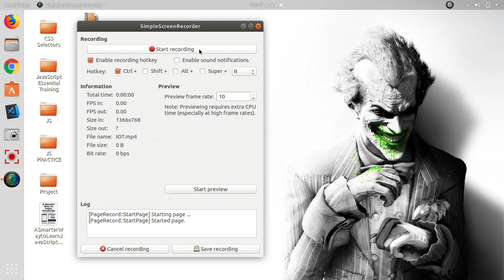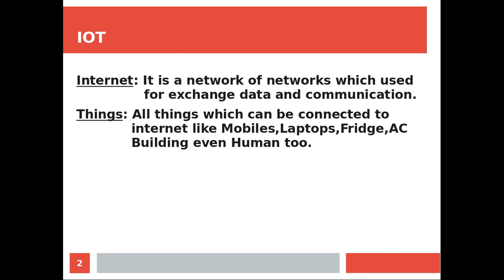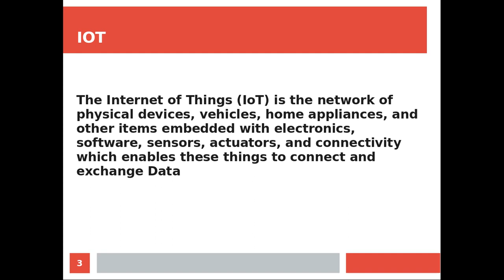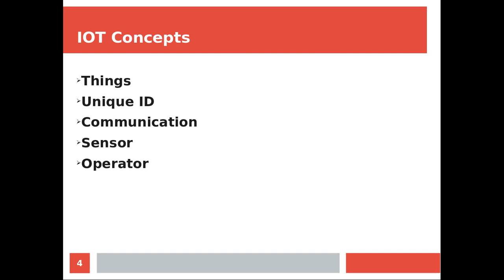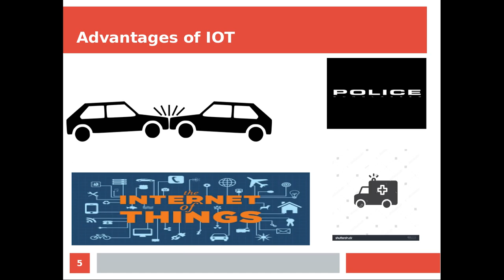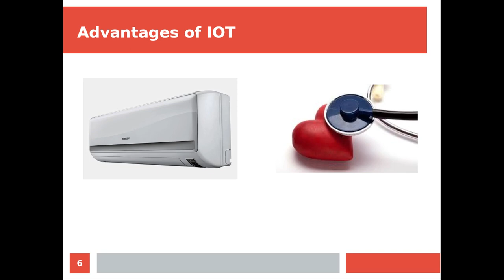INTERNET OF THINGS (IOT) in URDU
“Everything that can be automated will be automated” – Robert Cannon, Internet Law and Policy Expert